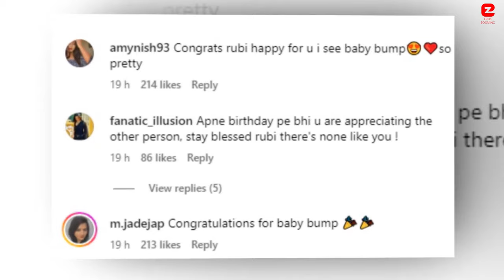Rubina Dilaik got Emotional and Crying Talking about her Miscarriage & her Baby with Abhinav Shukla